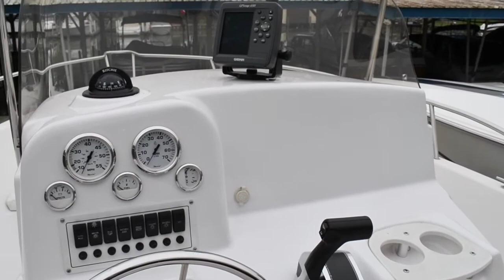2007 Pro Line 210 Sport Center Console; Asking $18,900; SOLD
(CURRENT OWNER OF 9-YEARS) LIGHTLY USED AND INSIDE RACK STORED WHEN NOT IN USE THIS 2007 PRO-LINE OFFERS AN EXCELLENT CONSIDERATION -- PLEASE SEE FULL SPECS FOR COMPLETE LISTING DETAILS.

Freshwater / Great Lakes boat since new this vessel features a Single Mercury 150-Optimax Motor, Enclosed Head (Portable), Convertible-Top, Swim Step w/Boarding Ladder, Helm Leaning Post, and MUCH more.

Broker Notes:  Contact our sales office for further details or to coordinate a visit.